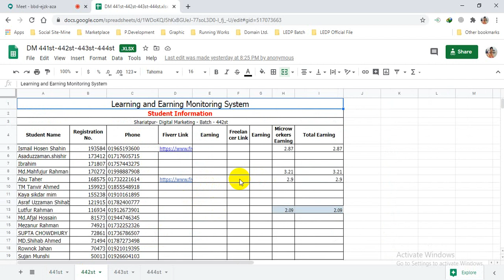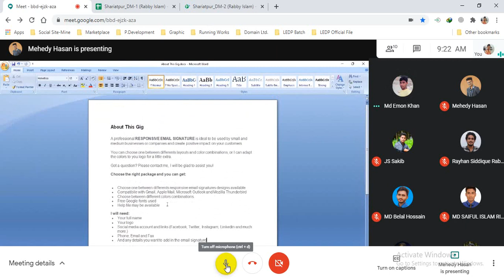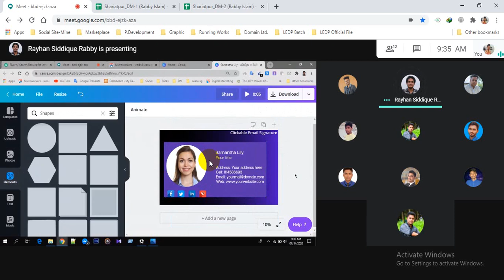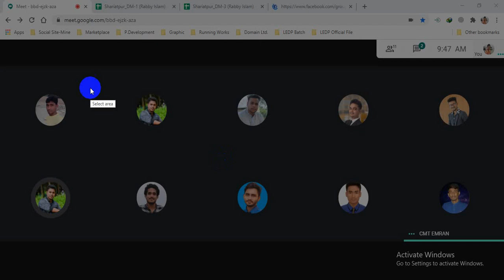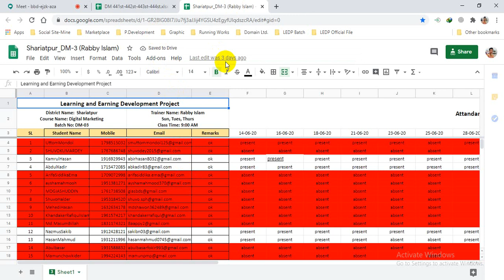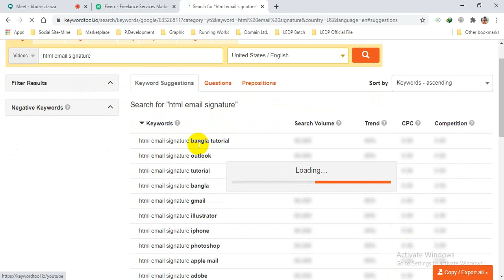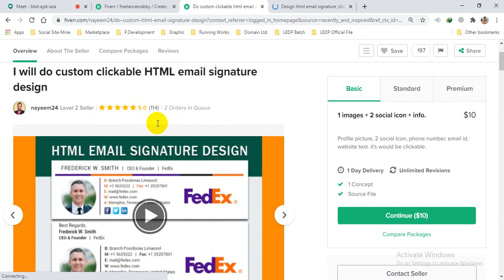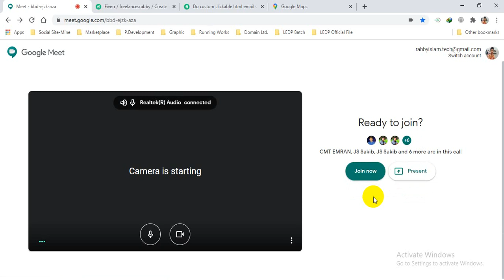LEDP Digital Marketing 2020 | Shariatpur Batch No 441 (LOT 07) | Class 19